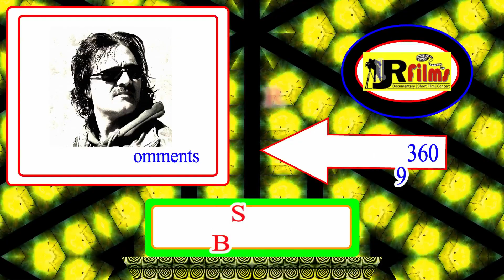MAZDOOR_ Present by JR Films E&E Sutudio Productions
MAZDOOR
(Play) Entertainment

Actor
Hashim khan
Shanawaz
Sajjad
And others

Canera Irshad

Produced A R Assim faridi
Directed by Jony Riaz